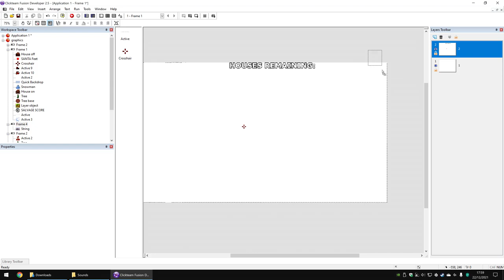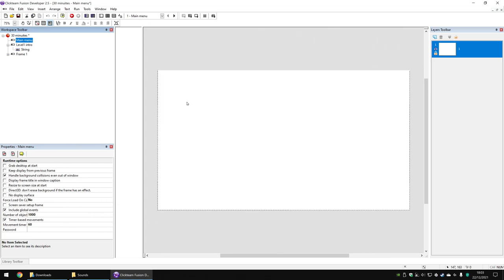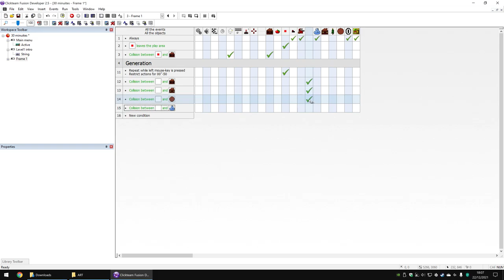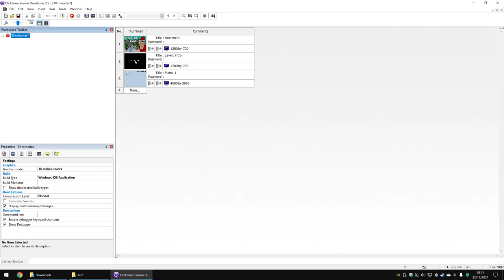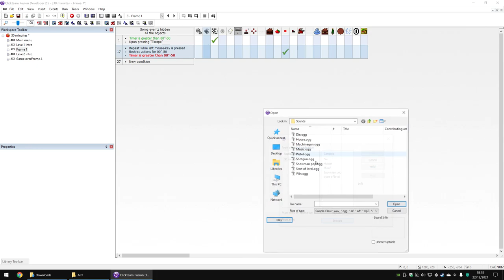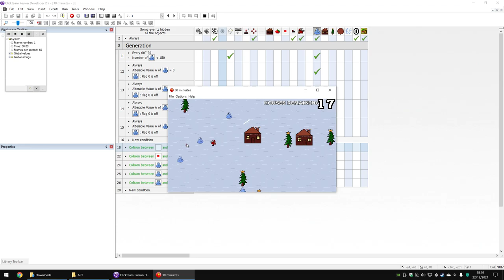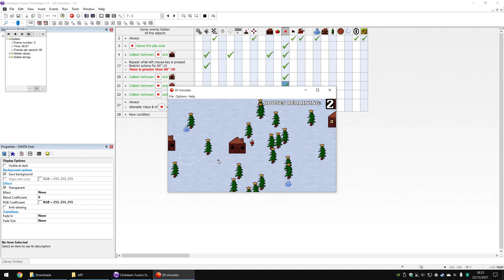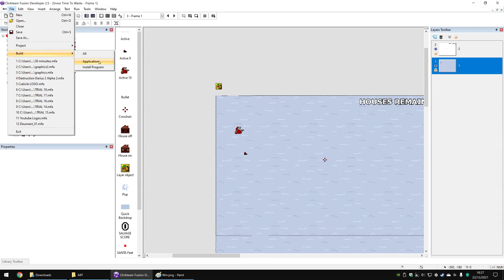Philip enters a 30-minute game making competition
The art and audio can be done before-hand, which would have helped, had Philip not learned that about 2 hours before the deadline